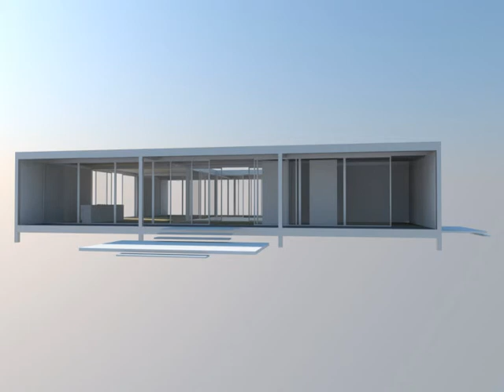Court House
New modular building system. Coutyard house designed using it.